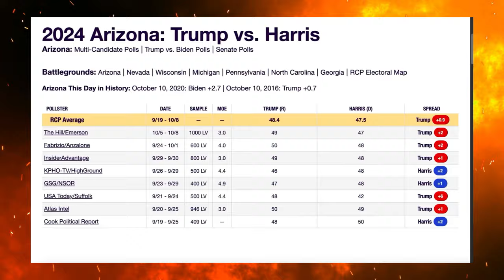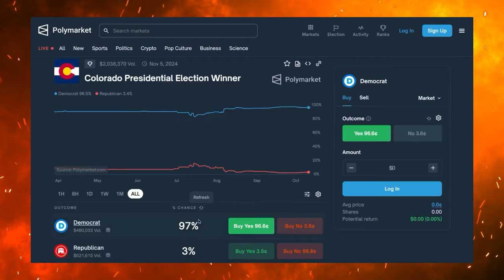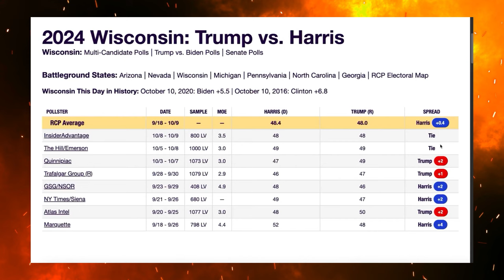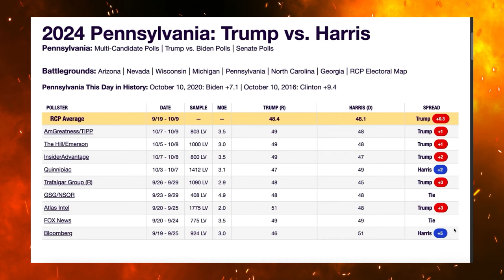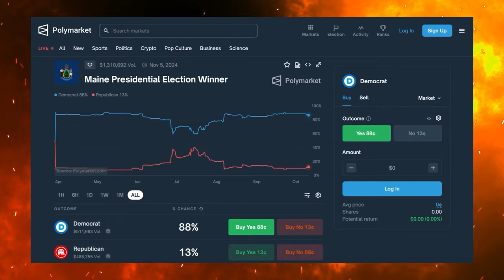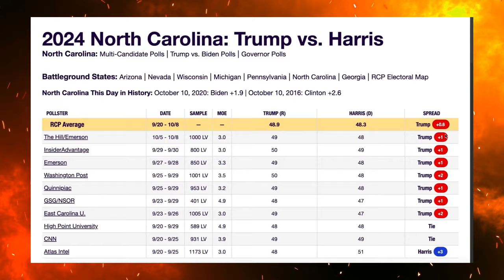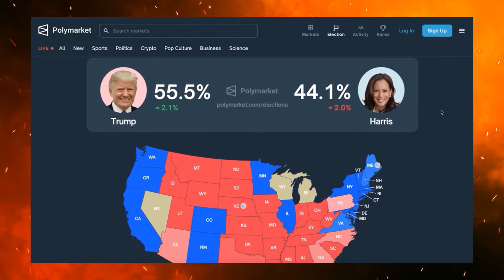2024 Election Map SHOCKS the Nation! Fresh Polling Averages REVEALED!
The 2024 election map has taken a dramatic turn, and the latest Polymarket predictions are causing shockwaves across the nation! In this video, we break down the updated election forecast, where Donald Trump now holds a 55.4% chance of winning, flipping several key states just weeks before Election Day.

From tight races in Nevada and Arizona to Trump’s growing momentum in Georgia, North Carolina, and Pennsylvania, we’ll dive deep into the shifting battlegrounds that could decide the election. Can Kamala Harris recover in crucial swing states like Michigan and Wisconsin? Or is Trump on a clear path to reclaim the presidency with 306 projected electoral votes?